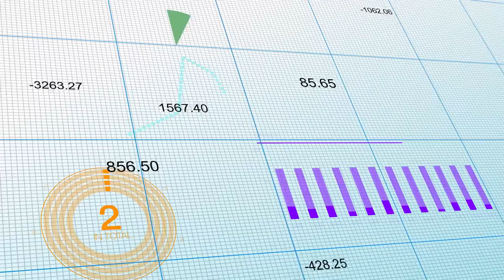FAZ SENTIDO INVESTIR EM FIIs EM 2023? | Devo começar agora? Devo continuar a INVESTIR?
🚨 𝐑𝐞𝐜𝐞𝐛𝐚 𝐨 𝐠𝐮𝐢𝐚 𝐂𝐨𝐦𝐨 𝐬𝐚𝐢𝐫 𝐝𝐨 𝐯𝐞𝐫𝐦𝐞𝐥𝐡𝐨 𝐞 𝐜𝐨𝐦𝐞𝐜̧𝐚𝐫 𝐚 𝐢𝐧𝐯𝐞𝐬𝐭𝐢𝐫 𝐞𝐦 𝟐𝟎𝟐𝟑

Os FIIs​ são fundos de investimento fechados e sem resgate possível, porém que investidores podem vender suas cotas, sempre constituídos por um administrador com o principal objetivo de investir​ em ativos​ imobiliários​, tais como hospitais, imóveis residenciais, lajes corporativas, galpões logísticos, sedes empresariais, shoppings, imóveis residenciais, imóveis de varejo e títulos de dívida imobiliária.